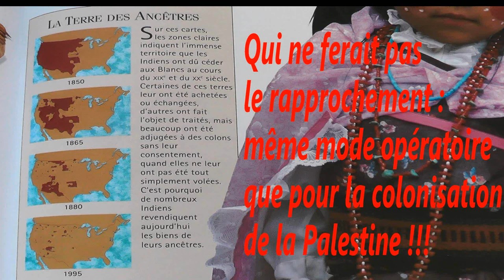Colonisation ?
les indiens d'Amérique ont vu leur territoire disparaître peu à peu en 150 ans d'histoire de colonisation "blanche".
les Palestiniens font la même expérience et sont appelés eux aussi barbares!?
le barbare serait donc l'ancien propriétaire ?